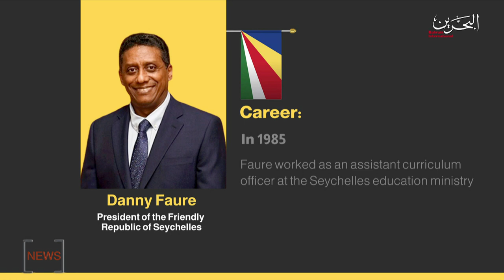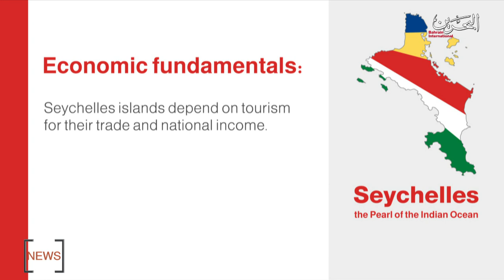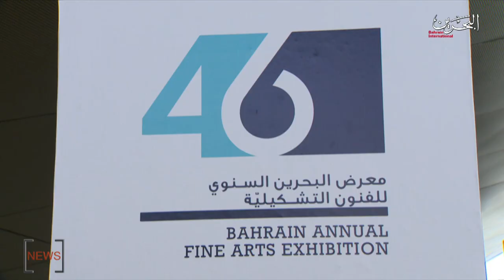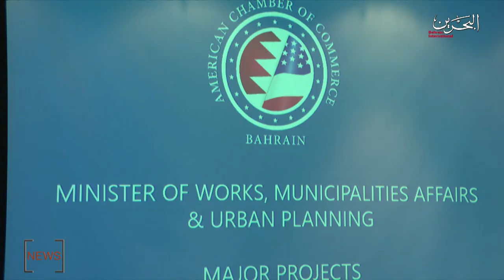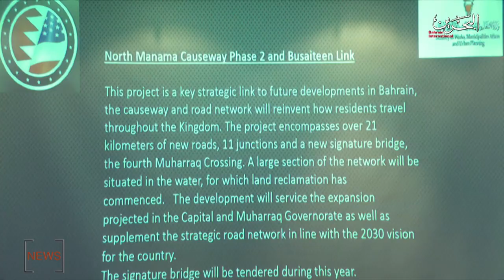BAHRAIN NEWS CENTER : ENGLISH NEWS 15-01-2020